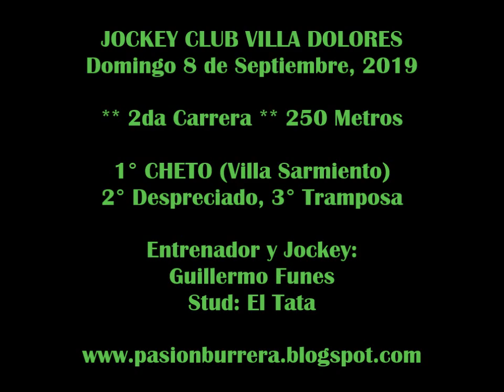CHETO, Hipodromo Villa Dolores (08-09-19)